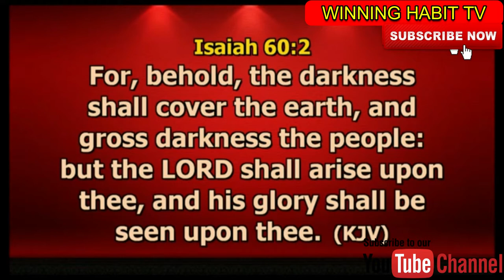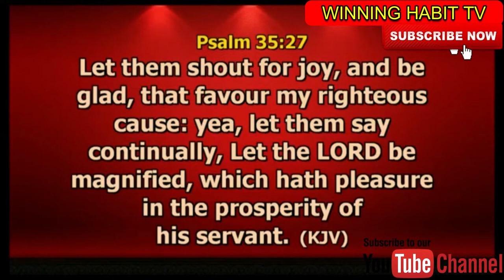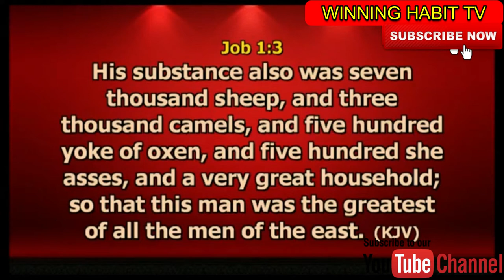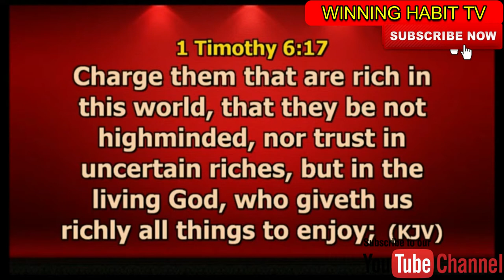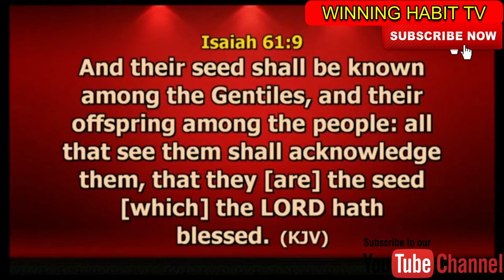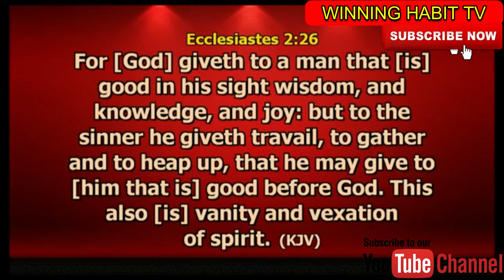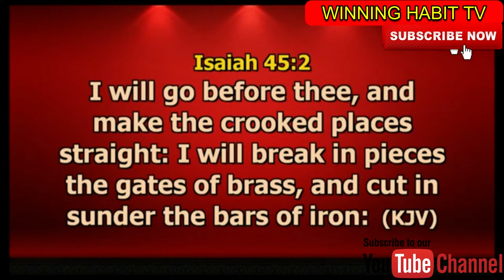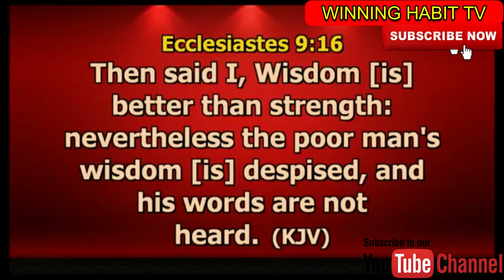RISING AND SHINING IN ABUNDANCE by PASTOR DR PAUL ENENCHE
TOPIC : RISING AND SHINING IN ABUNDANCE

This a Powerful Sermon from Dr. Paul Enenche. on Rising and Shining In Abundance, it is a must for you to watch and listen to this sermon to gain spiritual understanding.

1) This video or audio has no negative impact on the original content
2) This video is for teaching purposes only
3) I only used bits and pieces of videos to help with the story where necessary.

Category
People & Blogs
License